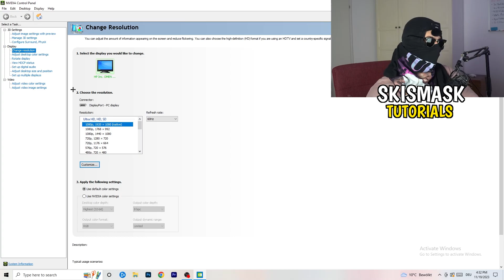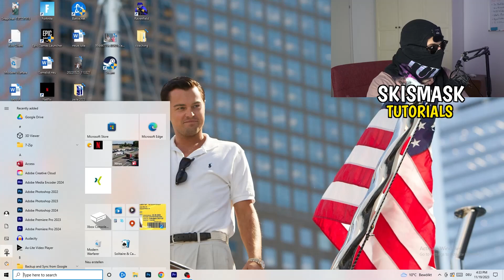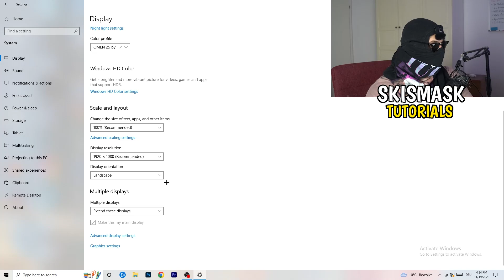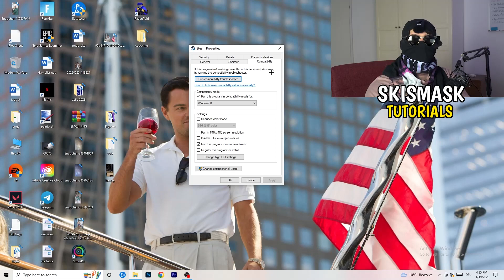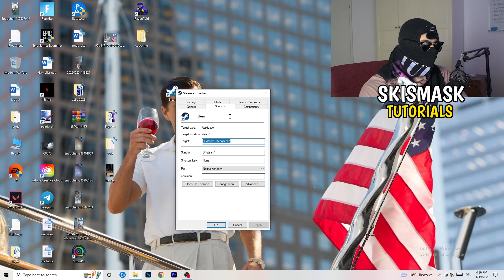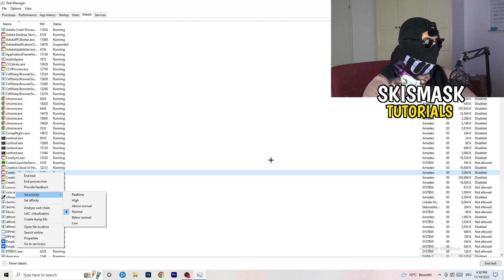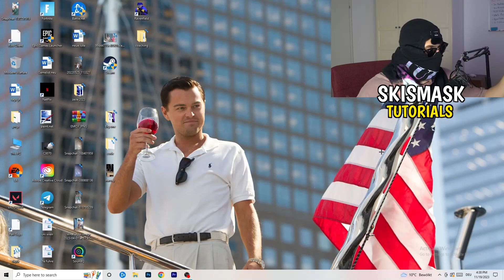How To Fix Black Screen in The Forest (Easy Steps)